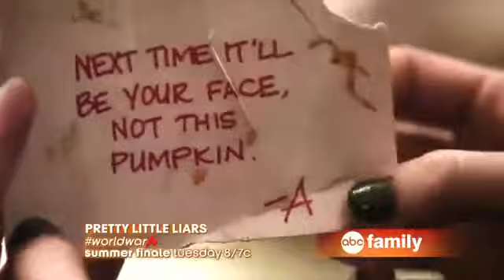Pretty Little Liars 4x12 Promo Now You See Me, Now You Don't HD